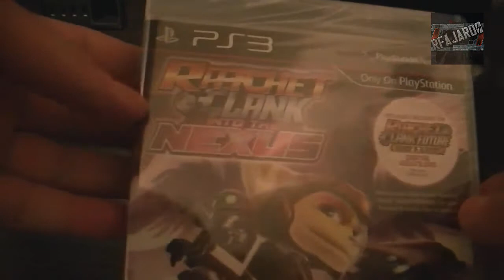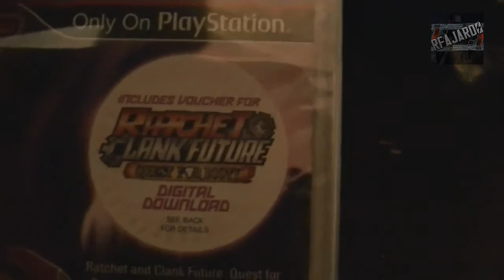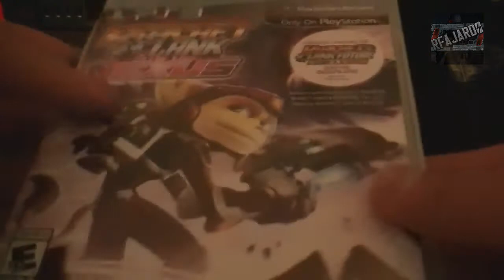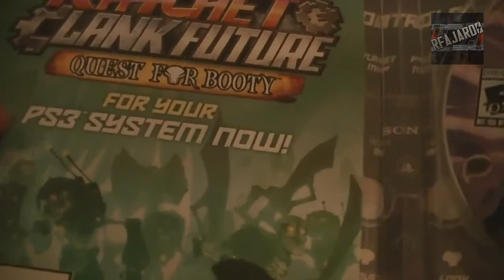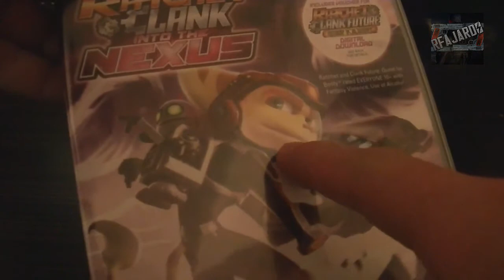Ratchet and Clank Into The Nexus Unboxing Español ▬▬▬ R-Unboxing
Si te gusto Porfavor Dale MEGUSTA, FAVORITOS, COMPARTAN, COMENTEN porque eso me ayuda a mi y a mi canal :D
Siguenme:
Descargate mi aplicacion para que no te pierdas ningunos de mis videos:
Si eres Gamer entonces unetenos:
Si eres de Peru unetenos y llama al 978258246 Alquila y venden juegos
Preguntenme lo que sea:
Unete a este grupo:
Y comparte tus videos o comunicate con Eddy o ConMigo
MUXAS GRACIAS! :D